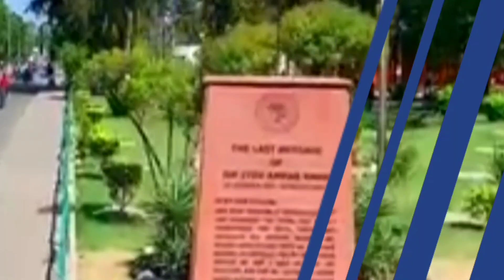My First Vlog✌|| My First Video Enjoy🤗 || Shakeel Khan Vlogs